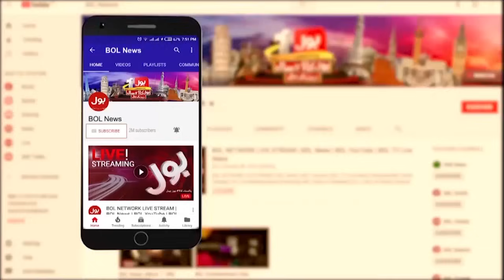Iran Direct Attack On Israel ? | Ismail Haniyeh Assassination | Iran Revenge | Breaking News